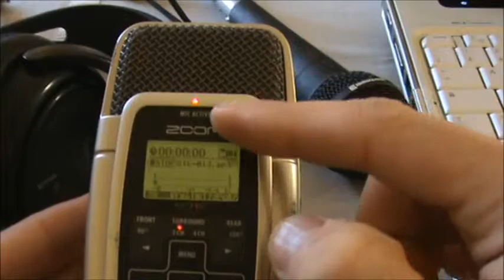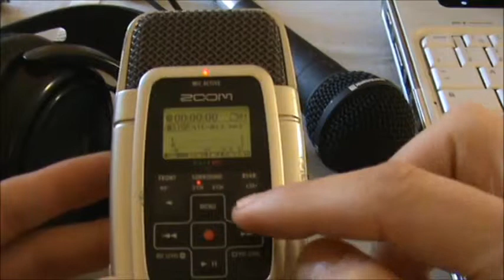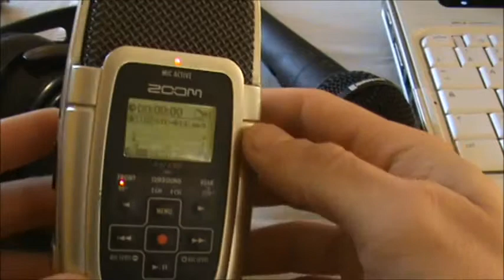Utilisation du Zoom H2